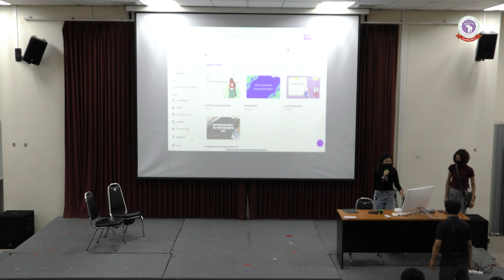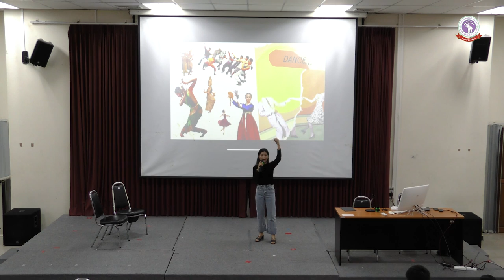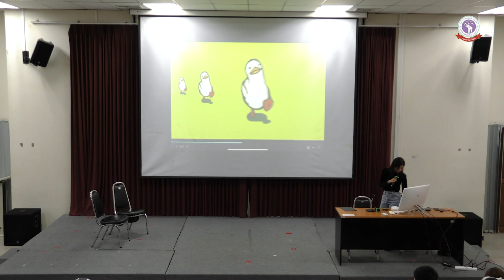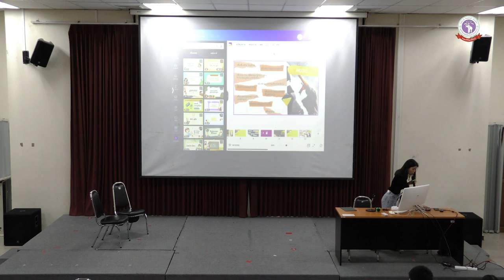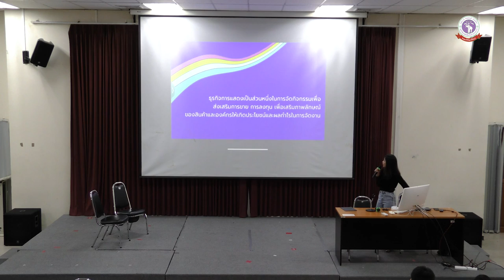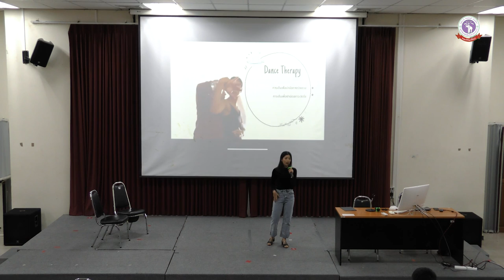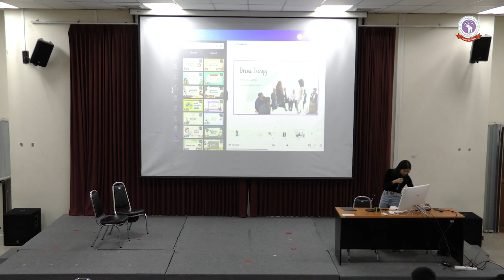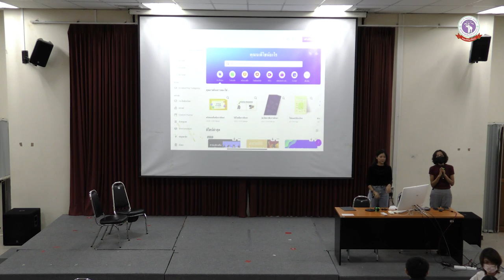บรรยายพิเศษในรายวิชาทฤษฎีศิลป์ (Art theory) หัวข้อ ศิลปะการแสดง โดย อ.ดร. ตวงพร มีทรัพย์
บรรยายพิเศษในรายวิชาทฤษฎีศิลป์ (Art theory) หัวข้อ ศิลปะการแสดง
อ.ดร. ตวงพร  มีทรัพย์
อาจารย์สาขาวิชาศิลปะการแสดง ภาควิชาศิลปะไทย
คณะวิจิตรศิลป์ มหาวิทยาลัยเชียงใหม่

ในวันที่ 15 กันยายน 2565 เวลา 09:00 - 12:00 น.
ห้องบรรยายชั้น 4 ตึกออกแบบ คณะวิจิตรศิลป์ มหาวิทยาลัยเชียงใหม่